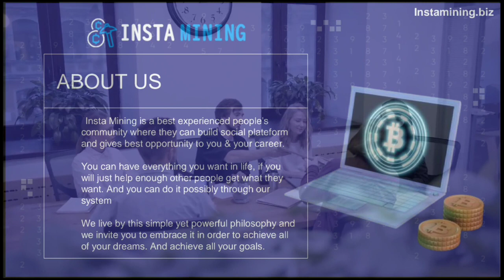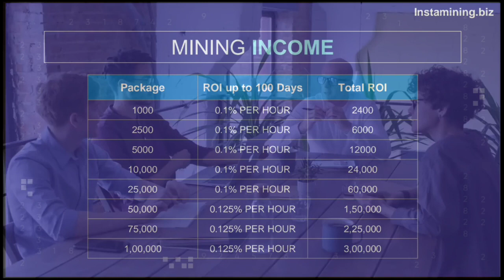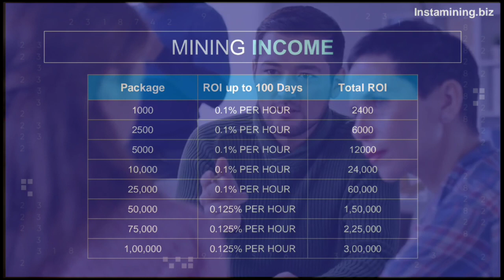Insta mining business plan in tamil/big income opportunity to everyone/join with us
🏧Instant Cash🏧
✅Package 1000 rs to 1Lakh
✅Earn Hourly
✅Referal income 5%
✅Instant Withdrawal
✅Deposit INR OR USDT
✅Withdraw to Bank